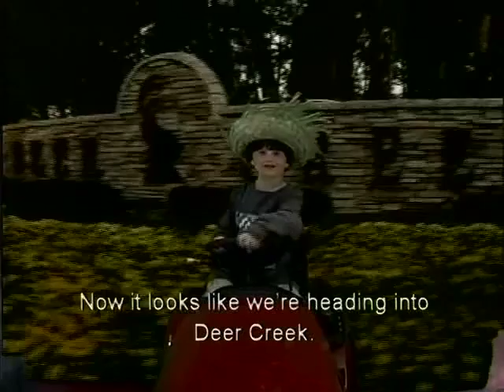Aronov Homes George Beringer Audition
Aronov Homes riding lawn mower tractor giveaway commercial audition at the Montgomery, Alabama Home Expo.